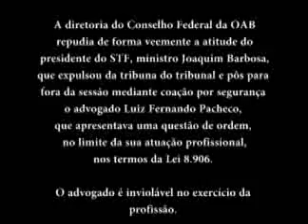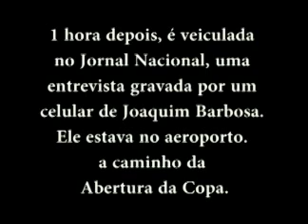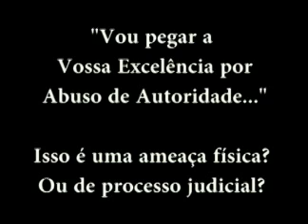Joaquim Barbosa expulsa Luiz Fernando Pacheco do Supremo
Integra, com legendas, da fala de Luiz Fernando Pacheco na sessão do STF